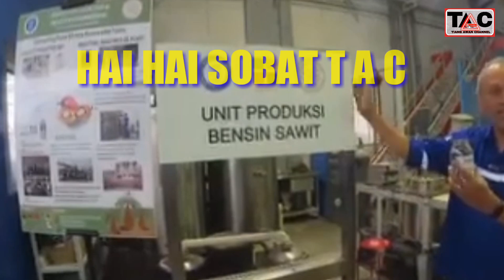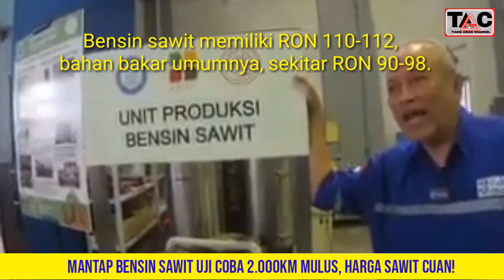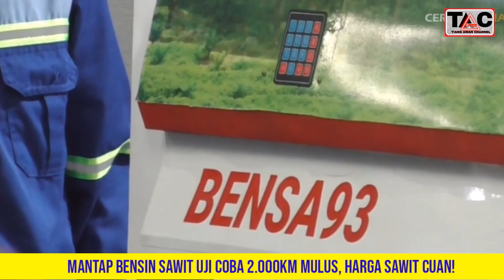HARGA SAWIT CUAN, BENSIN SAWIT UJI COBA 2.000KM BERJALAN MULUS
HAI HAI SOBAT T A C.

MANTAP BENSIN SAWIT UJI COBA 2.000KM MULUS, HARGA SAWIT CUAN!

Bensin Sawit Mantap, Diujicoba 2.000Km Tidak Kerusakan Motor.
HARGA SAWIT BAKAL TERDONGKRAK.

 Bahan bakar minyak sawit sudah terbukti jadi solusi alternatif untuk pengganti BBM. Ini dibuktikan Tim riset dari Institut Teknologi Bandung (ITB) dan PT Kemurgi Indonesia melalui uji coba bensin sawit. Hasilnya, terbukti memiliki kualitas yang tokcer.

Bensin sawit diklaim memiliki bahan persis sama dengan bensin yang biasa dipakai pada kendaraan umumnya.

Bensin sawit sebelumnya sudah sempat diperkenalkan di Pekan Riset Sawit Indonesia (Perisai) di Medan, Sumatera Utara (Sumut).

Diperkirakan bensin sawit atau bensa memiliki keunggulan yakni bisa lebih hemat dan efisien bagi kendaraan konvensional.

Bensin sawit memiliki RON 110-112, jelas sangatlah tinggi dibandingkan dengan RON bahan bakar pada umumnya, sekitar RON 90-98.

Akan tetapi ternyata bukan kaleng-kaleng karenga tim ITB sudah pernah berhasil tembus melakukan test drive menggunakan motor berbahan bakar bensa.

Hasilnya, motor tanpa mengalami kerusakan meski berjalan sejauh 2.000 km, yakni dari Bogor ke Medan.

"Sawit ternyata mampu mengantarkan 2.000 km dan Alhamdulillah (motor) tidak rusak. Kita sudah membuktikan bahwa sawit ini membawa kita lebih bahagia," kata anggota tim riset ITB-Kemurgi Indonesia, Muhammad Ferian pada Oktober 2022 lalu.

Sementara itu, eks Menteri BUMN Dahlan Iskan pernah mengomentari terkait kemunculan bensin sawit ini.

Dahlan Iskan mengatakan kelebihan bensa dari bensin lainnya ada di segi RON-nya. RON bensin yang kita kenal adalah 93 atau di bawah itu, sedangkan RON bensa dari IVO bisa sampai 112.

Diperkirakan Dahlan Iskan, bensa kelak bisa saja akan dicampur dengan bensin RON 83 untuk menghasilkan bensin RON 93 atau variasi sejenis.

"Pemerintah mendukung penuh langkah ITB tersebut. Toh, ada dana besar yang bisa dipakai untuk melanjutkan penelitian itu: dana khusus sawit. Yang dikumpulkan pemerintah dari para pengusaha sawit –di luar APBN," kata Dahlan Iskan.

Dana tersebut sekarang terkumpul di BLU (Badan Layanan Umum) Sawit di bawah Kementerian Keuangan. Tujuannya, membantu pengembangan green energy dari sawit.

Tahap pertama akan dibangun pabrik IVO berkapasitas 50.000 ton di Sumsel. Saya perkirakan perlu biaya sekitar Rp 120 miliar –saya samakan dengan pabrik CPO/PKS.

Setelah bensa dibuat dari IVO –bukan lagi dari CPO– tentu harga bensa bisa lebih rendah. Tapi, serendah-rendahnya harga bensa –perkiraan saya– masih akan di sekitar Rp 20.000/liter.

Memang harga sawit luar biasa mahal. Pesaing bensa adalah mulut manusia. Kian banyak mulut di muka bumi, kian mahal minyak goreng.

Itu mirip dengan proyek etanol dari jagung: harus bersaing dengan mulut ternak. Jumlah ternak terus dikembangkan: lebih baik jagung untuk makanan ternak.
Tapi, dengan ditemukannya bensa, kita sudah lebih punya banyak pilihan untuk green energy. Bahkan, kalaupun kelak harga sawit jatuh, masih bisa untuk bensa.